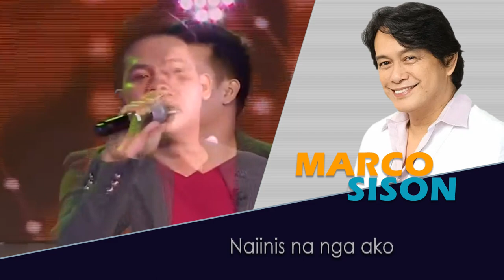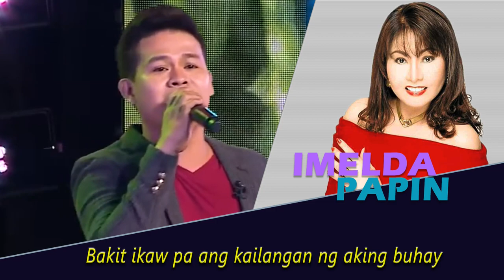Marcelito Pomoy | Performs the songs popularized by Marco Sison, Papin, and Claire dela Fuente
Our idol, let's listen to the songs of Maecelito Pomoy

Marcelito Pomoy Performs the songs popularized by
Marco Sison, Imelda, Papin,
and  Claire dela Fuente
The songs: Si Aida, Si Lorna O Si Fe, Bakit Ikaw Pa, and Sayang "Tribute to Ms. Claire dela Fuente"